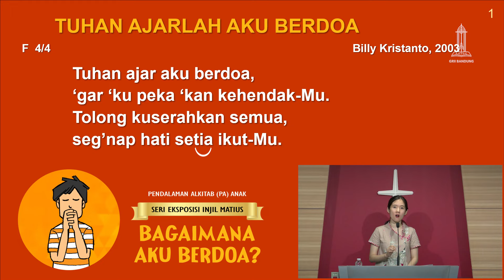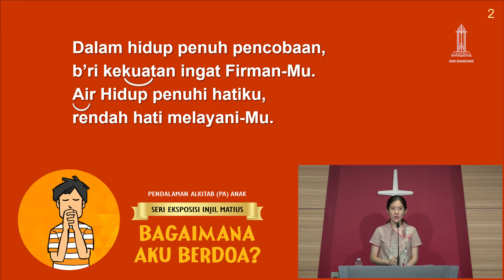PA Anak - 13 April 2024 - Bagaimana Aku Berdoa? - Vik. Hanslaveda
Pendalaman Alkitab Anak GRII Bandung

Kebaktian Umum Online Pusat setiap hari Minggu

KU 1 - 7:30 AM - Bahasa Mandarin
KU 2 - 9:30 AM - Bahasa Indonesia
KU 3 - 4:00 PM - Bahasa Indonesia (Siaran Ulang KU2)

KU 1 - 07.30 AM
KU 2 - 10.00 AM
KU 3 - 05:00 PM  (Paskal Hypersquare)